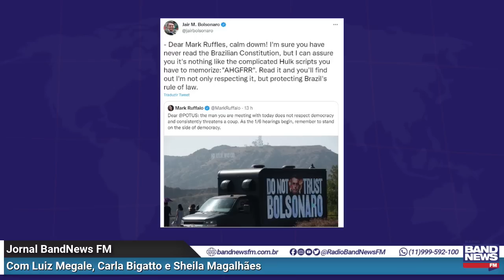1º encontro entre Bolsonaro e Biden e Guedes pede controle de preços l Notícias da Manhã –10/06/2022